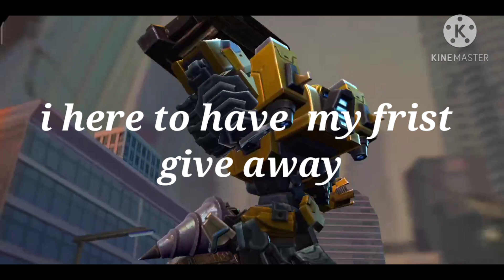my frist Give away on reaching 500suscribers so stay tune guys 😊✨